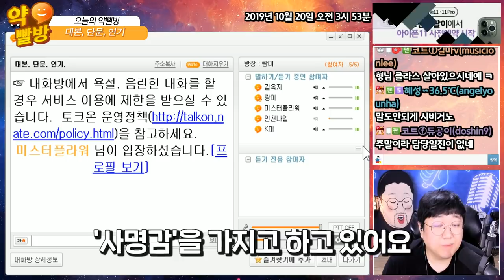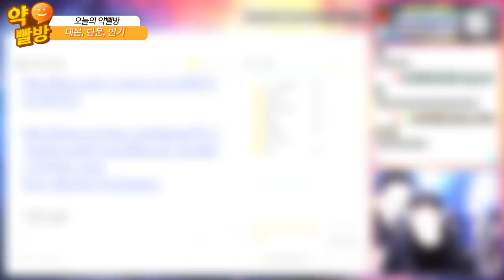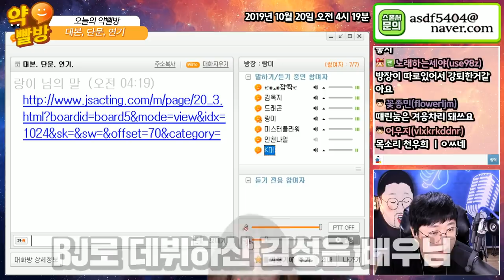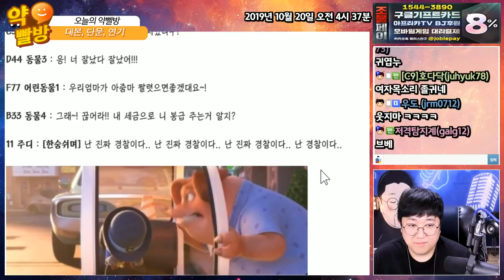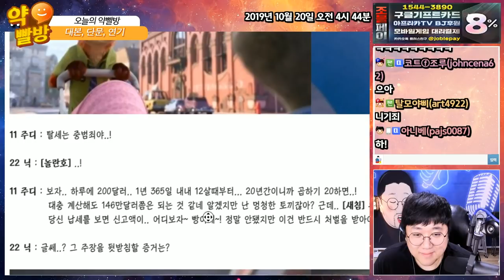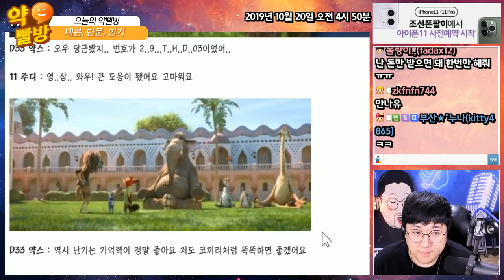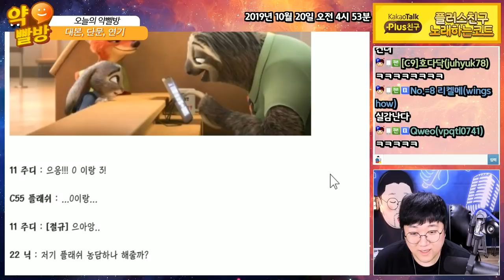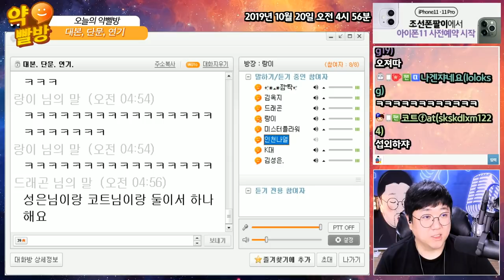🏆레전드🏆 연기배틀방 [노래하는코트]